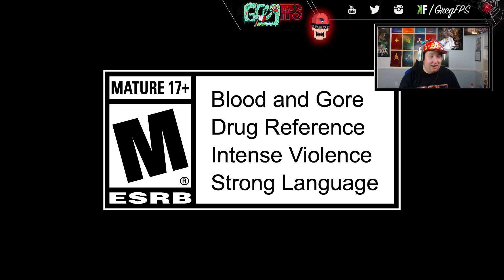"REVELATIONS" DLC 4 INTRO CUTSCENE! Children Reveal, Maxis and the Shadow Man! (Black Ops 3 Zombies)